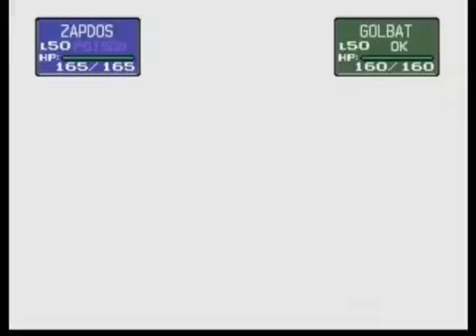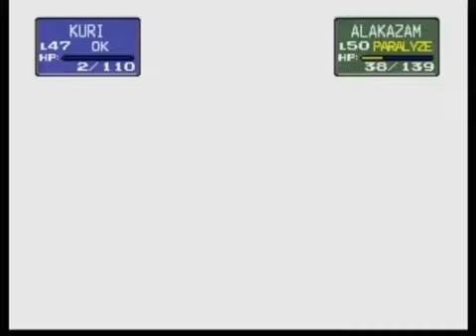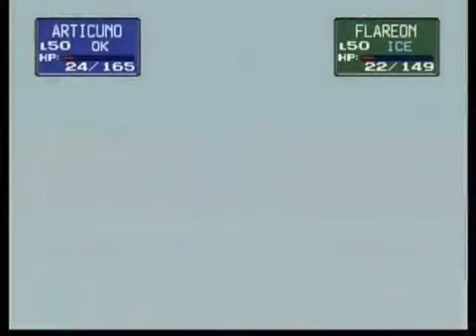Pokémon Stadiumを噛み噛みしながら実況プレイpart11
・GYM LEADER CASTLEをやっていこうぜの会 vs ELITE FOUR
・N64ソフト「Pokemon Stadium(US版)」の実況プレイ動画